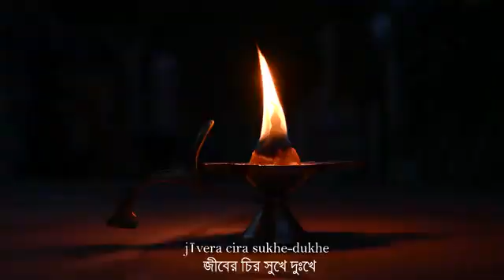মন মাতানো রাধেকৃষ্ণ ভজন?